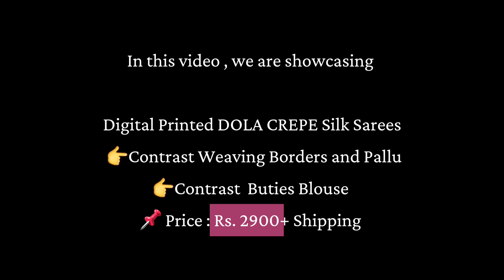Digital Printed DOLA CREPE Silk Sarees | Krithi's Fashionista | 8885711369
Digital Printed DOLA CREPE Silk Sarees

👉Contrast Weaving Borders and Pallu

👉Contrast Buties Blouse